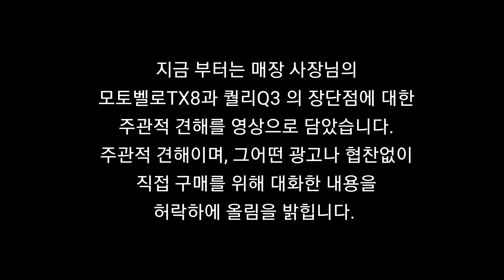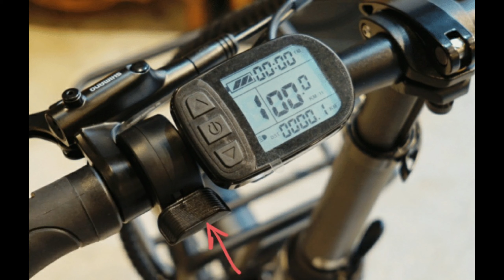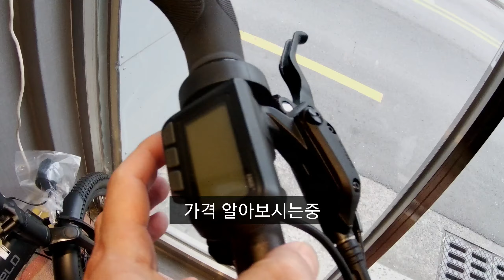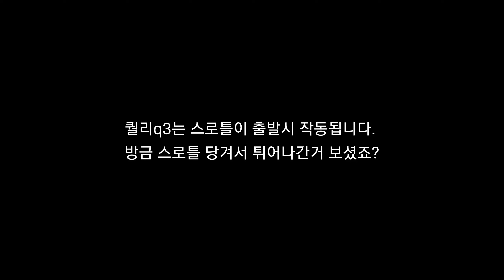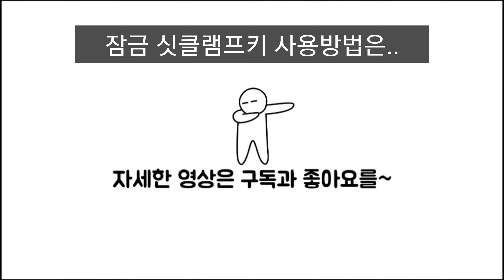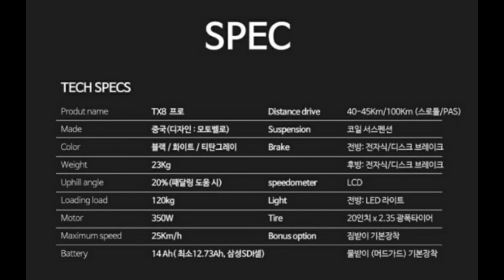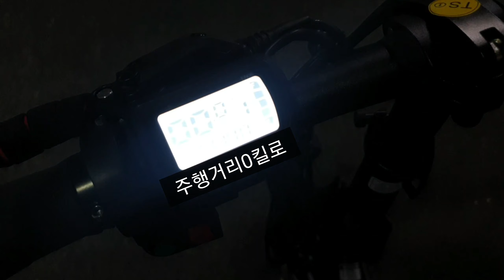모토벨로TX8 프로 vs 퀄리Q3스포츠 21년형 전기자전거 매장 실물 가격 비교 리뷰 구입후기 (feat. 매장사장님 장단점 인터뷰)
"드디어 전기자전거를 구입하였습니다."
■■ 모토벨로 TX8프로 vs  퀄리Q3스포츠 ■■

매장 방문 직접 비교.
매장사장님 객관적+주관적 견해.
장단점 인터뷰.
부산 전기자전거 구입.

구입해서 싣고 오기까지.

장단점.
비교분석.
가격정보.